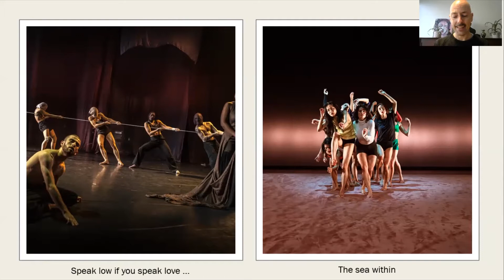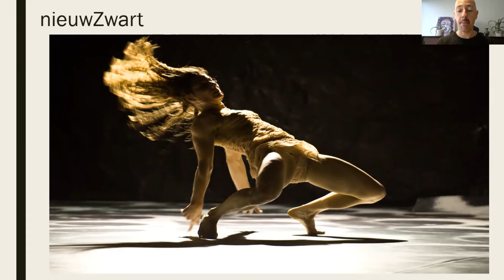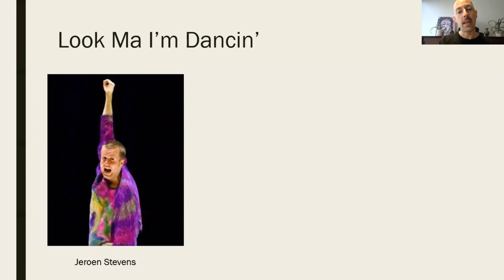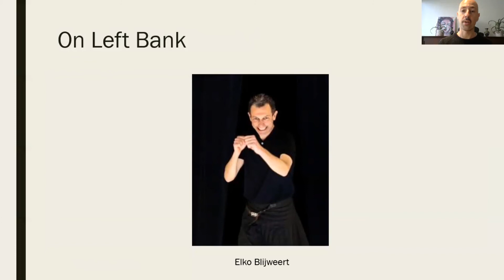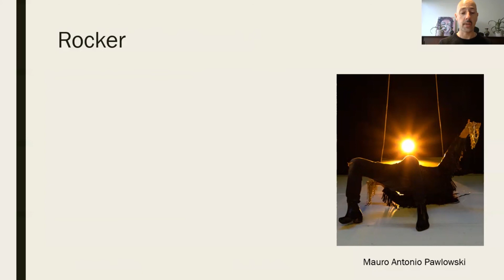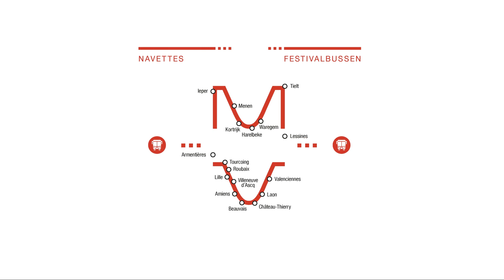Inleiding Solokolos door Tom De Moor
Met ‘SOLOKOLOS, A Triple Solo Performance Evening’, kiezen topmuzikanten Jeroen Stevens, Elko Blijweert en Mauro Pawlowski resoluut voor performance. In drie muzikale solo’s vol popcultuur en artistieke kruisbestuivingen laten ze hun knettergekke verbeelding los op folklore, subculturen en autobiografische avonturen. Bizar maar ook ontroerend, absurd, ernstig én razend grappig. Welkom, koningen van Onderland!

Dansambassadeur Tom zorgt voor de digitale inleiding